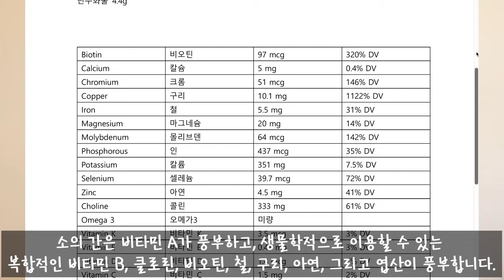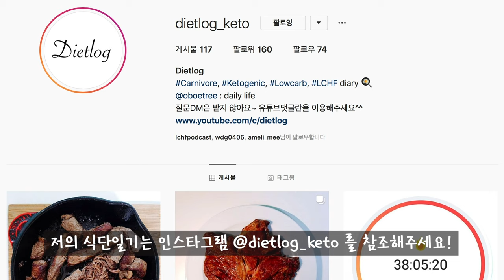체중감량에 필요한 영양소 채우는 간 빠테 레시피 [카니보어, 저탄고지, lchf, 키토제닉] [다이어트로그]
요요가 오지 않으며 살도 잘 빠지려면, 고갈된 세포들에게 영양소를 채워줘야 하는데요, 이 때 현대인의 식단에서 채우기 힘든 영양소들을 가지고 있는 간이 필요하답니다.

간에는 어떤 영양소가 있는지 알아보고, 그 간을 퍽퍽하거나, 냄새때문에 먹기 힘들어하는 분들에게 추천하는 빠테 요리 레시피를 소개합니다.

영상에서 설명했듯이, 일반 저탄수화물다이어트 하시는 분들은 양파, 허브를 추가하시고, 카니보어식단을 하시는 분들은 양파, 허브없이 요리하시면 됩니다 :D!

1. 리셋다이어트 시작 과 실패

2. 자가 장치료

3. 요오드 프로토콜 (갑상선 저하에 필요)

4. 내가 먹는 영양제들

5. 나의 다이어트 인생